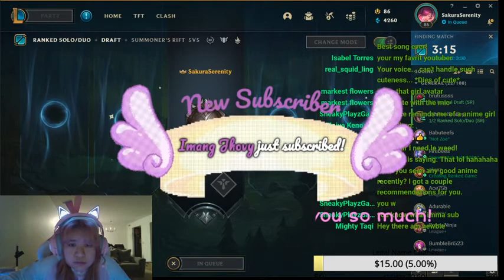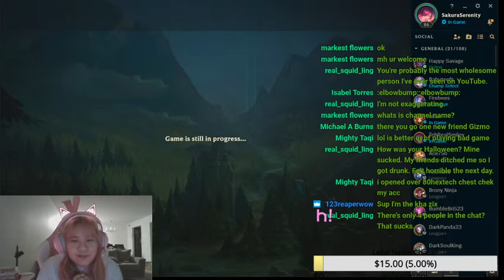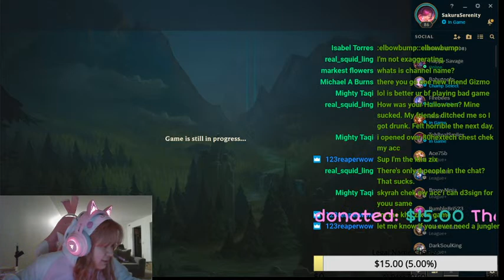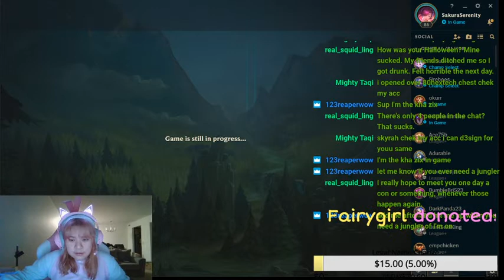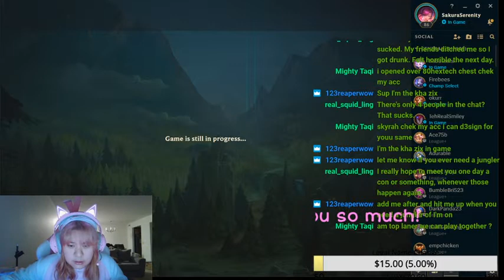League of Legends With Skyrah